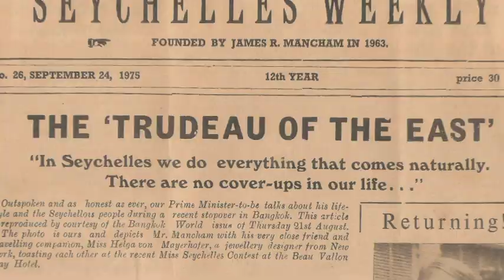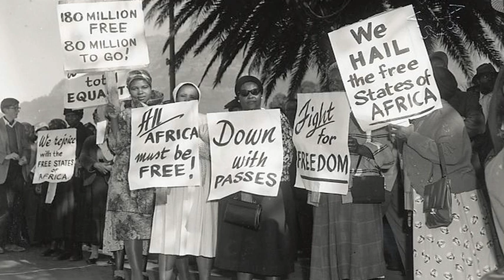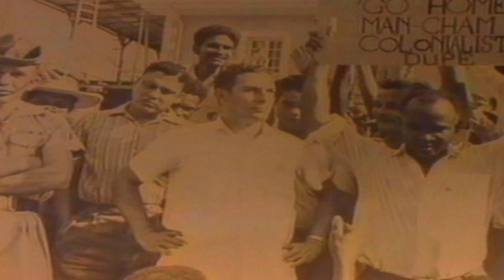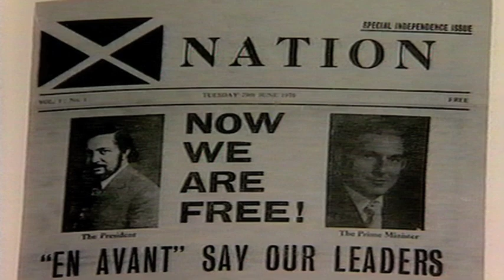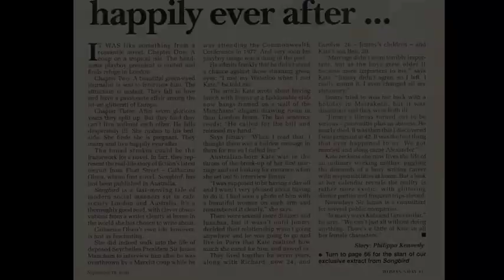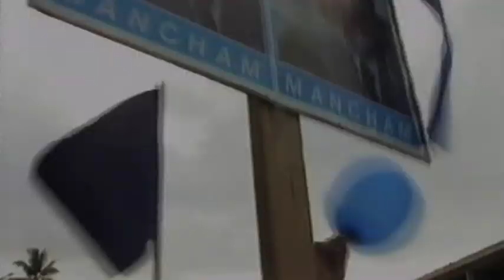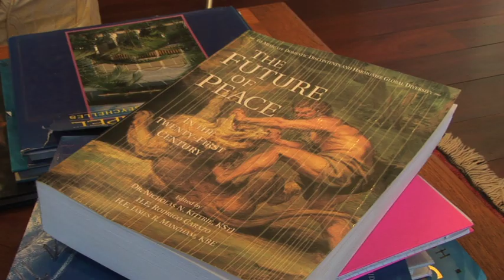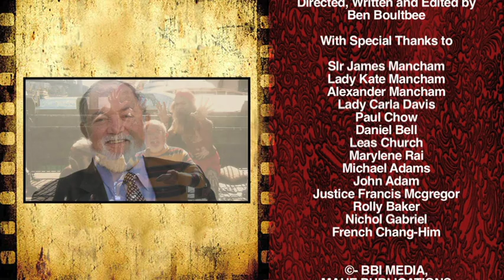Sir James R Mancham - Seychelles Global Citizen (1.20 min doc)